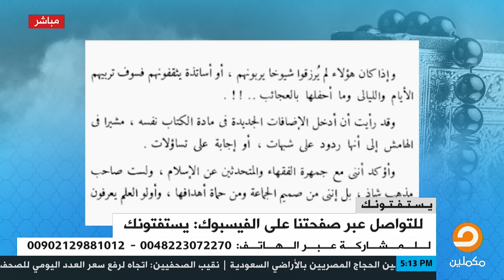لهذا السبب هوجم الشيخ محمد الغزالي هجوما شديدا بسبب كتابه "السيرة النبوية بين أهل الفقه وأهل الحديث"